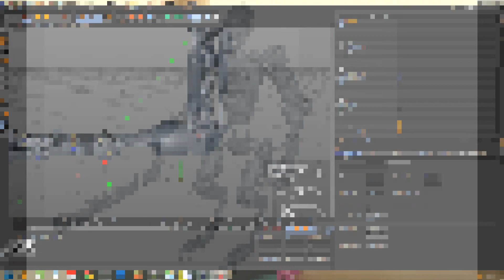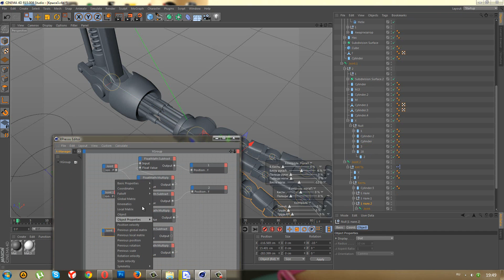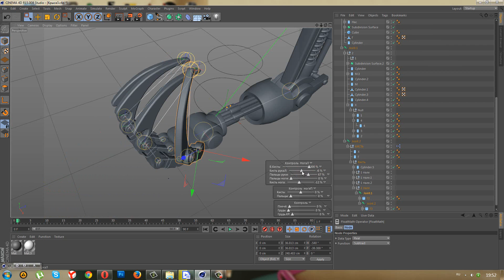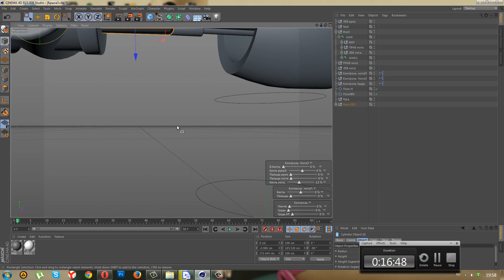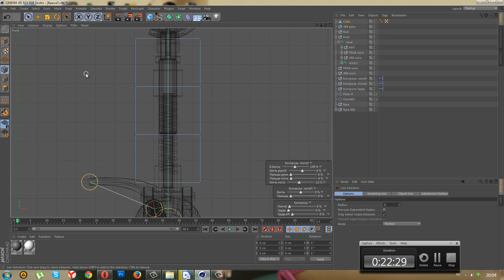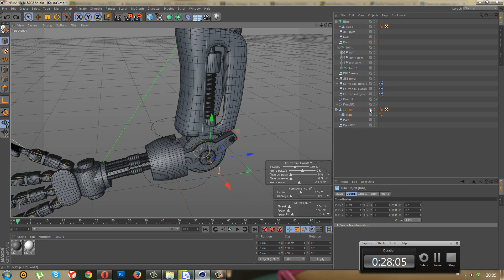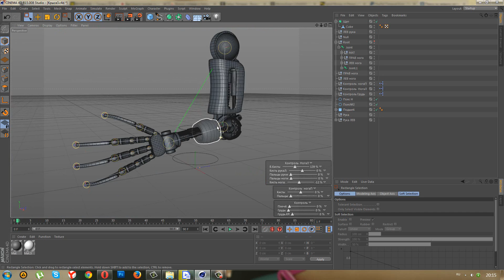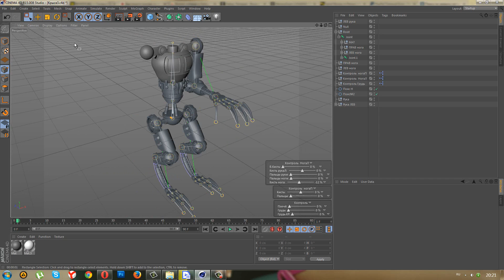Cinema 4D: Механический Робот, Xpresso: Урок №17 [HD]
Обучающий урок для новичков в программе Cinema 4D. Моделирование робота, привязка костей к Xpresso